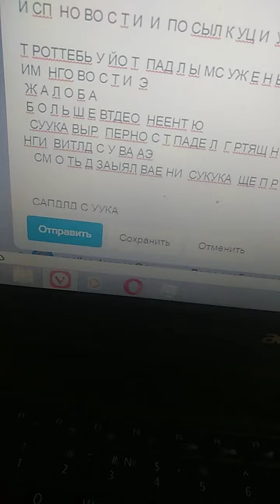7 мая 2020 г.